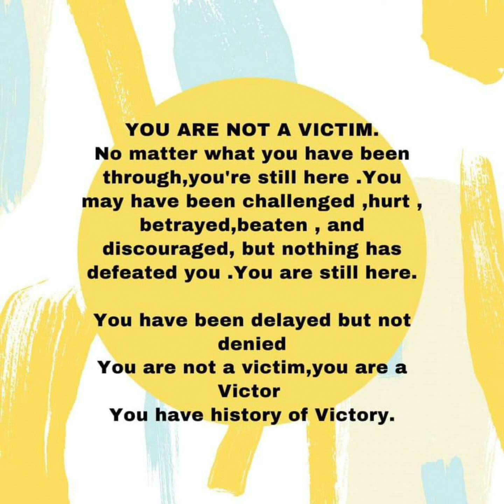16 Days of Activism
Join us in lthe 16 Days of Activism against Gender-Based Violence
2020 UNiTE Campaign.
The UN System’s 16 Days of Activism against Gender-Based Violence activities, from 25 November to 10 December, will take place under our 2020 global theme: "Orange the World: Fund, Respond, Prevent, Collect!"